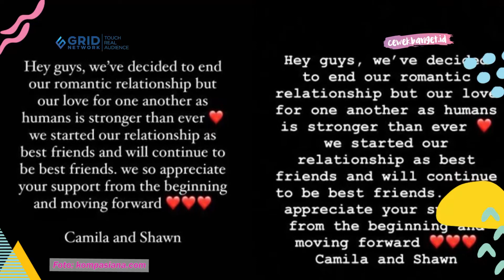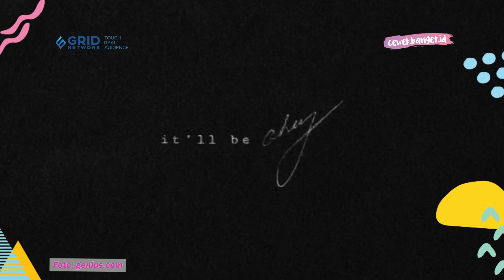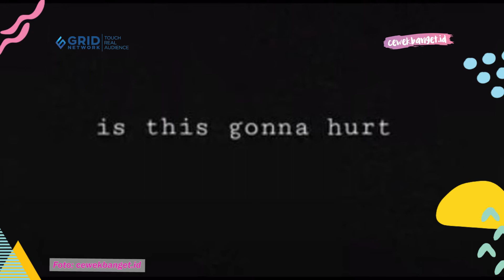ARTI LIRIK LAGU SHAWN MENDES IT'LL BE OKAY, CURHATAN SETELAH PUTUS!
CewekBanget.ID

Arti lagu It'll Be Okay dari Shawn Mendes adalah curhatan dirinya pasca putus dengan Camila Cabello?

Lagu dengan lirik yang super galau ini menggambarkan kalau keputusan ini adalah jalan terbaik untuk kehidupan mereka kedepannya.

Tonton video lengkapnya yaa!

Credit.
Editor in Chief : Deddy Adrian
Producer : Fachri M Ginanjar A K
Content Creative Editor : Indah Permata Sari
Videografer : Annassa Harmony /Abdullah Syafii
Video Editor : Annassa Harmony / Abdullah Syafii
Host : Novita Caesaria

EDITORIAL OFFICE

Kelurahan Gelora
10270
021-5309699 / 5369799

ADVERTISING

Kelurahan Gelora
10270
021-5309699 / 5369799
Ext. 4102 (sekretariat)